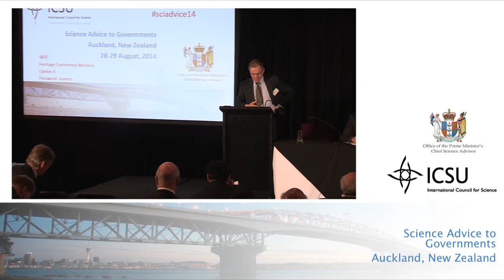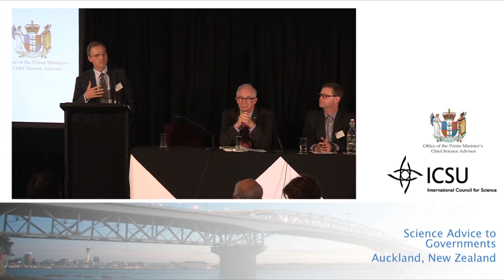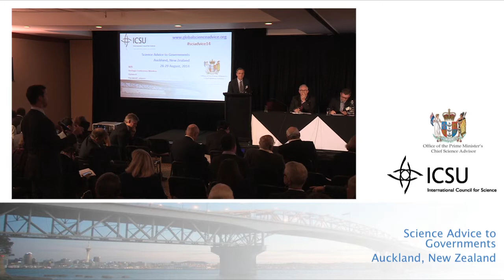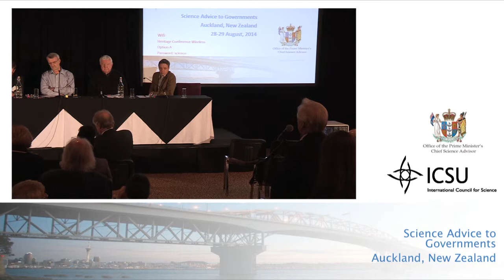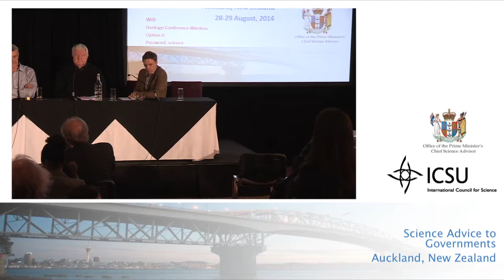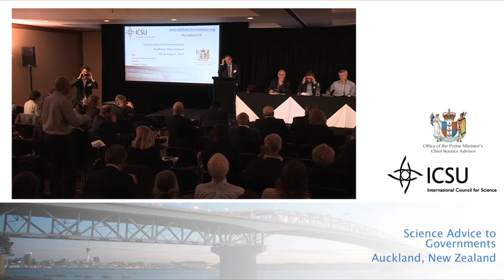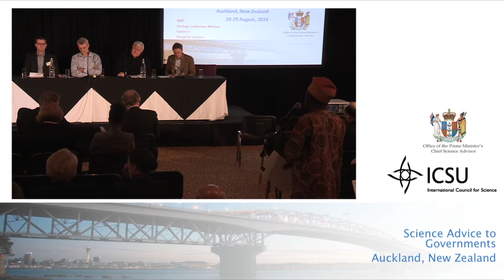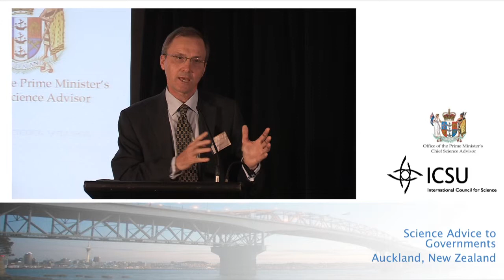Panel 3 - Q&A